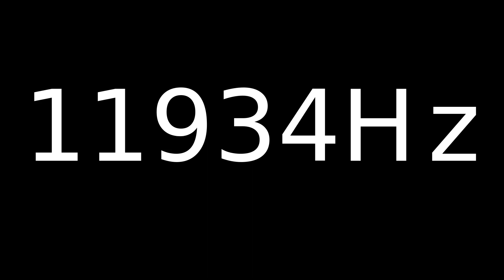Speaker Sound Test 11934Hz | Speaker cleaner sound